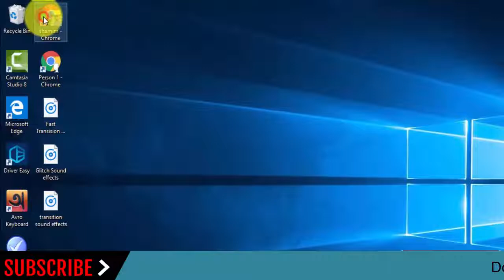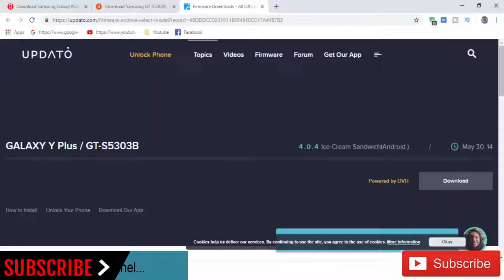Download Samsung Galaxy POCKET DUOS PLUS GT-S5303B Stock Rom ! Official Firmware Update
In this Website (gsmrom.net) we have managed to share the Original Samsung Stock Rom (firmware) for all the available Samsung Devices. we will give you a tutorial on how to update the firmware of your Samsung Galaxy POCKET DUOS PLUS GT-S5303B.

Required for this is:
- your Galaxy POCKET DUOS PLUS GT-S5303B, with at least 30 percent charge.